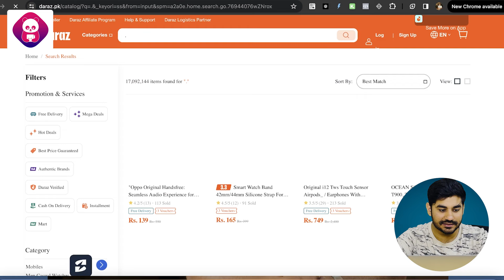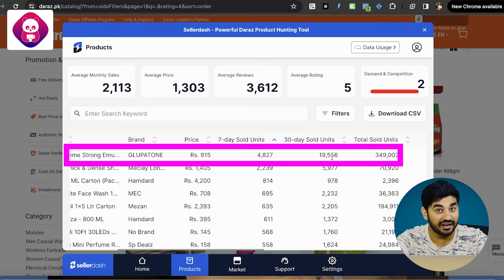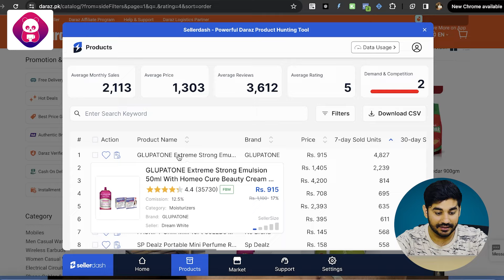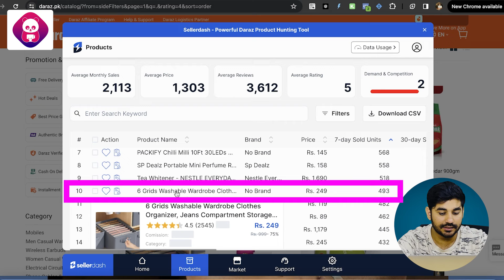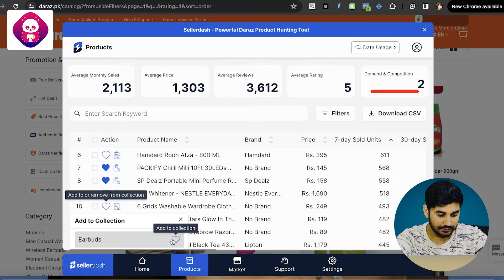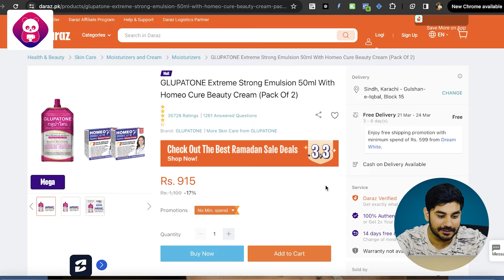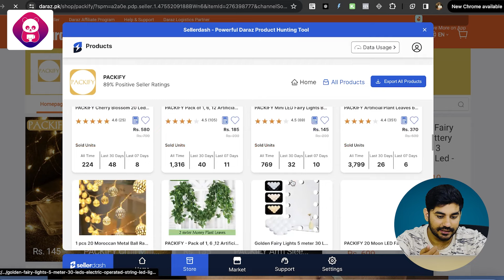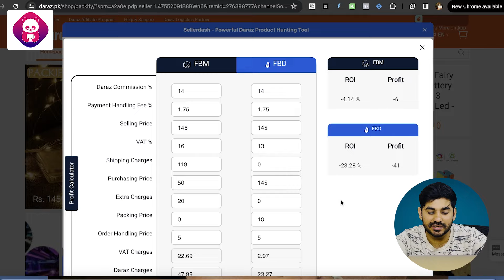Ultimate Product Research Guide for Daraz and Shopify | Product Hunting for Local E-commerce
Cracking the Code: Local Ecom Product Hunting for Daraz & Shopify
Struggling to find winning products for your Pakistan-based ecommerce store? Look no further!

This video unveils the "Ultimate Shopify Product Research Guide," teaching you how to discover hot-selling items that thrive on BOTH Daraz and Shopify.

Here's what you'll learn:

️‍♀️ Unveiling Local Trends: Master the art of spotting what Pakistani customers are craving.
Daraz Domination: Navigate the Daraz marketplace to find hidden gems and best-sellers.
Shopify Sleuthing: Uncover trending products and deals from thriving Pakistani Shopify stores.
Profitability Powerhouse: Learn to evaluate costs and ensure healthy profit margins.
Launching Like a Pro: Discover tips to bring your winning product to life on your Shopify store.
Stop wasting time and start building a successful local ecommerce business!

eComPanda is a Lahore-based Institute that offers an ever-growing range of high-quality Daraz services including courses that teach using hands-on examples from Daraz experts — And the Daraz Super Seller — in the field of study and tested research. The emphasis is on teaching real-life skills that are essential in today's world.